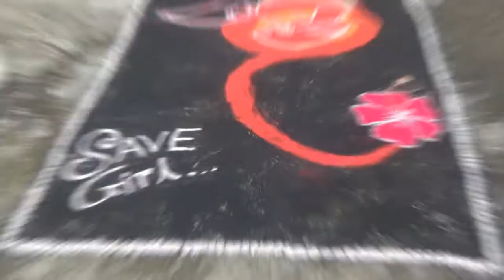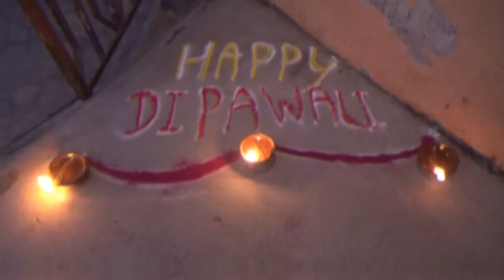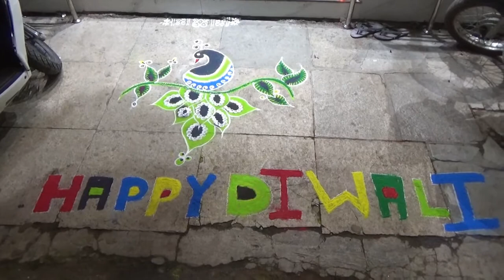Diwali Rangoli Festival buldana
rangoli from all over BULDHANA
Pls see it
Awesome Rangoli r Here